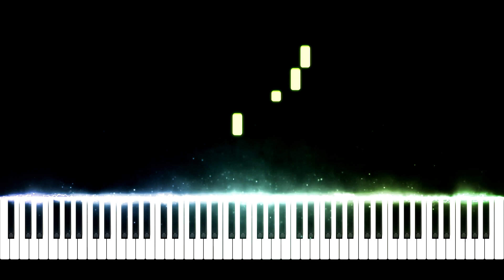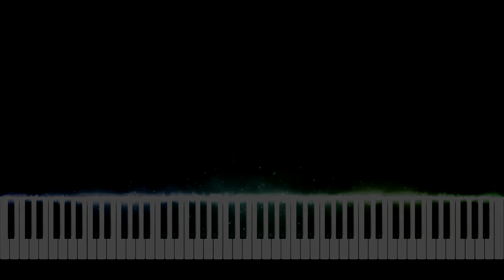Synthesia [Piano Tutorial] Step - Polargeist (Geometry Dash lvl 3)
Salut tout le monde !! :D Aujourd'hui nouvelle vidéo ! Geometry Dash est de retour avec Polargeist ! :)